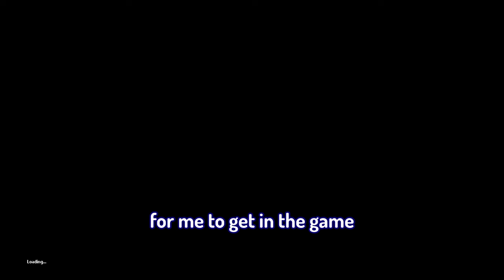I Force Two Noobs to Play Rain World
In this video I force my two friends who have never played Rain World before to play it!

We played through a bit of the monk campaign from Rain World Downpour. I never played through the entirety of monk, however monk is pretty similar to survivor so it was familiar in that sense. I hope you enjoy this Rain World gameplay and coop funny moments, it is a pretty simple video but made me laugh when editing.

(also I'm experimenting with a shorter video this week since last week's was pretty long and took me a while to edit; I know the audio is not perfect but not much I can do about that.)

Anyway Rain World is pretty pog.

0:00 It begins
0:22 Wait, why am I?
0:44 Whoopsie